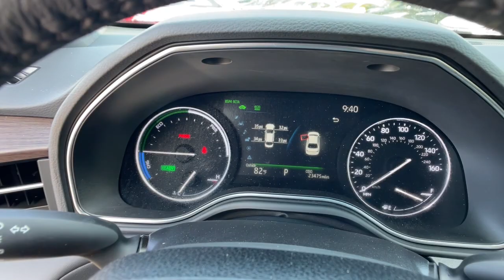2021 Toyota Avalon Hybrid Longwood, Orlando, Lake Mary, Sanford, Daytona Beach, FL PV071888A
White Used 2021 Toyota Avalon Hybrid XLE Plus available in Longwood, Florida at Parks Toyota. Servicing the Orlando, Lake Mary, Sanford, Daytona Beach, FL area.

Parks Toyota
1701 South Woodland Boulevard

Boasting superb craftsmanship, this 2021 Toyota Avalon Hybrid banished all limitations in creating every last detail. With a Gas/Electric I-4 2.5 L/152 engine powering this Variable transmission, you'll take joy in the thrilling ease with which you commandeer the road. It's outfitted with the following options: Window Grid Antenna, Wheels: 17 x 7.5 Silver-Painted Alloy, Vehicle Stability Control (VSC) Electronic Stability Control (ESC), Variable intermittent wipers, Trunk Rear Cargo Access, Trip computer, Transmission: Continuously Variable -inc: sequential shift mode, Transmission w/Driver Selectable Mode and Sequential Shift Control, Tires: P215/55R17 AS, and Tire Pressure Monitor System (TPMS) Tire Specific Low Tire Pressure Warning . Visit Deland Toyota at 1701 S Woodland Blvd, Deland, FL 32720 today.